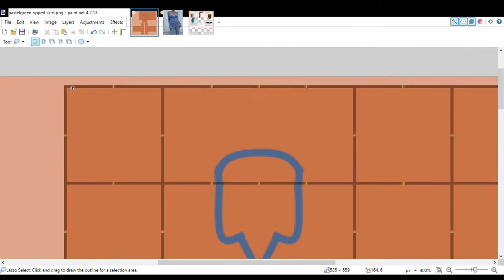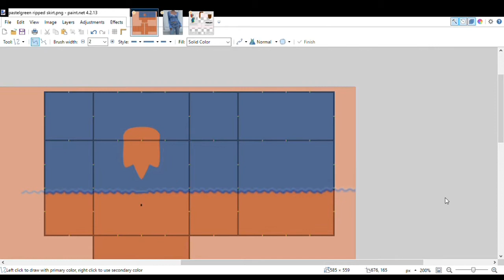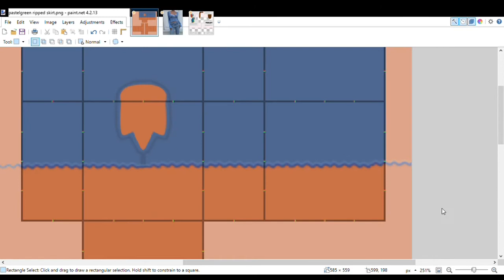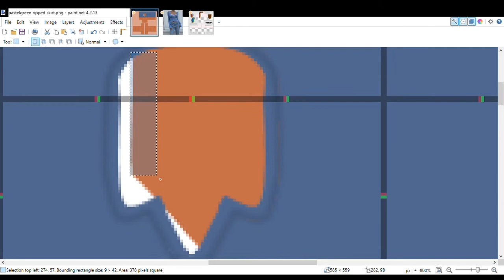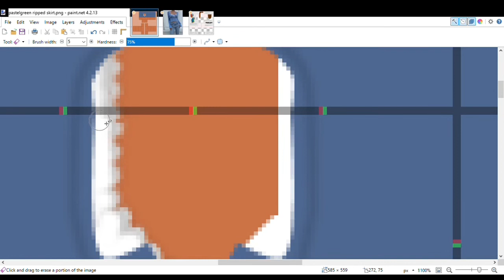Blue Wavy Shirt + Puffed | ROBLOX SPEED DESIGN